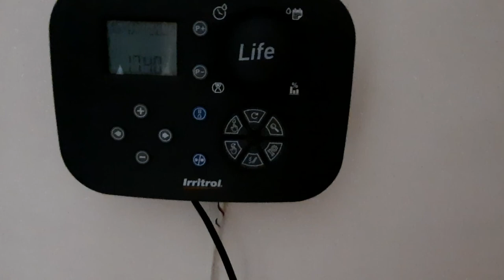Wielka Wieś trawa z rolki + nawadnianie deszczówką cz 3 3